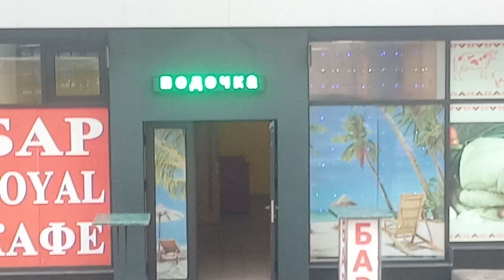Боги рекламы" наливайка на жд вокзале ст.Харьков-Пассажирский